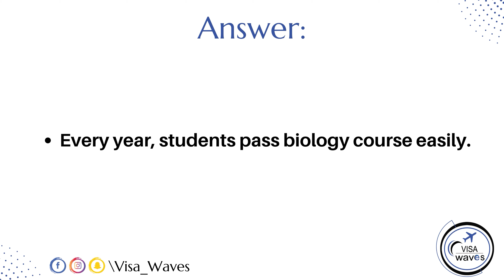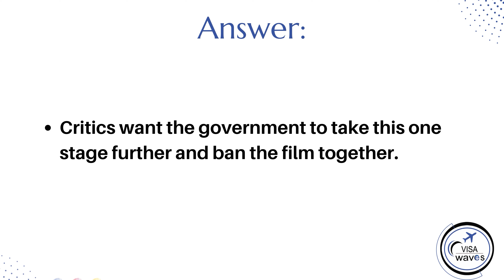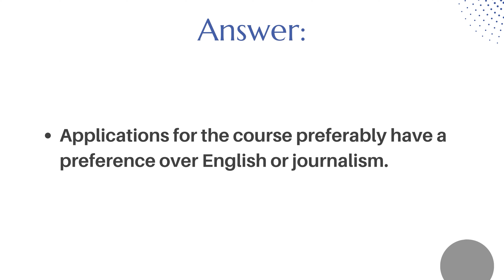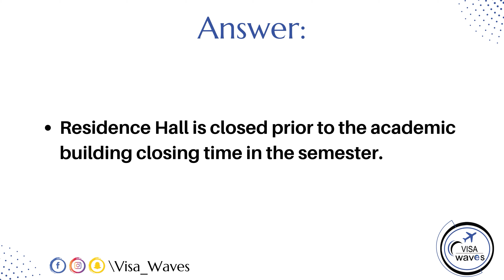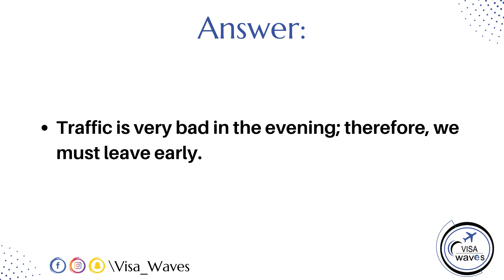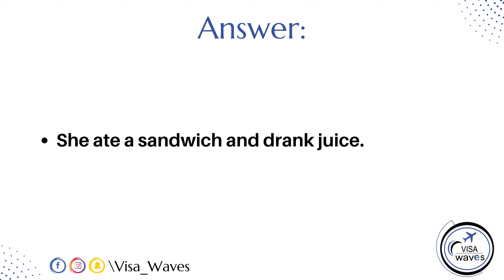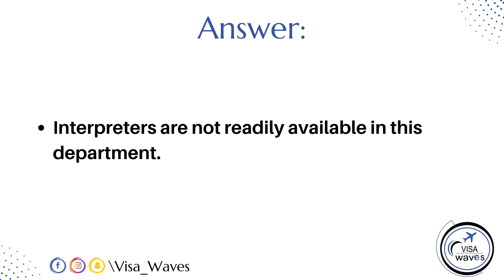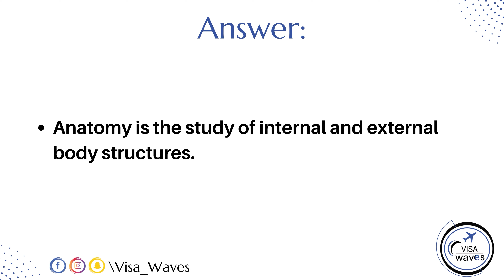PTE REPEAT SENTENCE | OCTOBER EDITION || VISA WAVES || MOST REPEATED